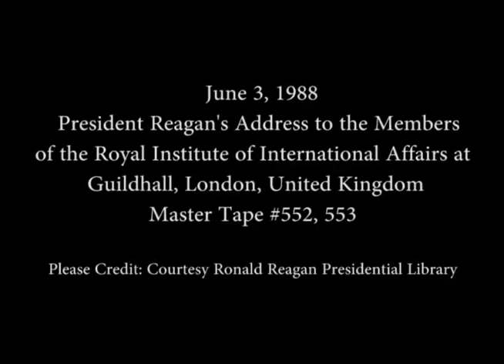President Reagan's Address to the Royal Institute of International Affairs, June 3, 1988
Full Title: President Reagan's and Prime Minister Thatcher's Addresses to the members of the Royal Institute of International Affairs at Guildhall, London, United Kingdom on June 3, 1988

Access Restriction(s):Unrestricted
Use Restriction(s):Unrestricted